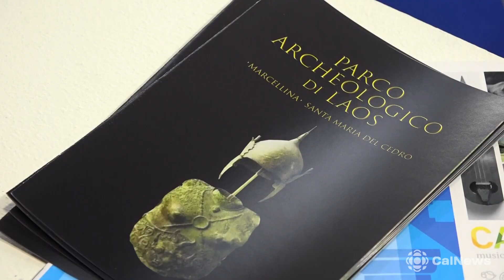Il Parco di Sibari alla Borsa Mediterranea del Turismo Archeologico.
PAESTUM :: 02/11/2023 :: Il Parco di Sibari è di nuovo in vetrina alla Borsa Mediterranea del Turismo Archeologico a Paestum dal 2 al 5 novembre 2023, per il terzo anno consecutivo.